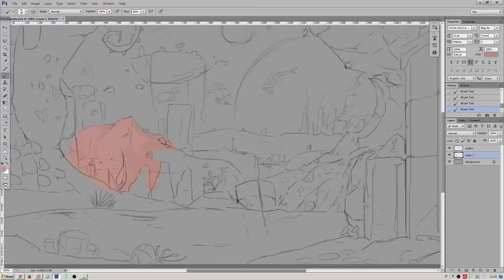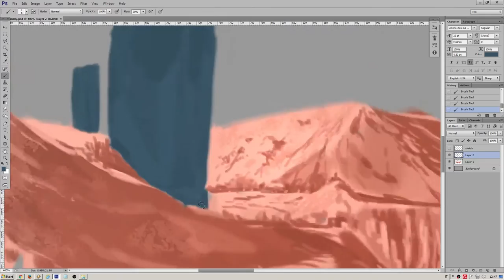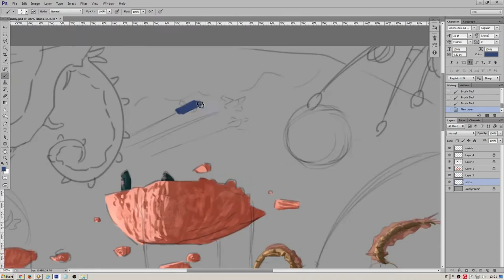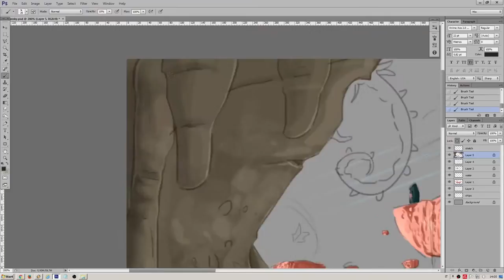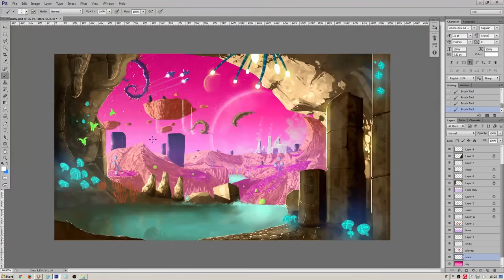NO MAN'S SKY | Speedpaint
Dedicated to No Man's Sky unique design.

[Legal Stuff]
"Inspired"